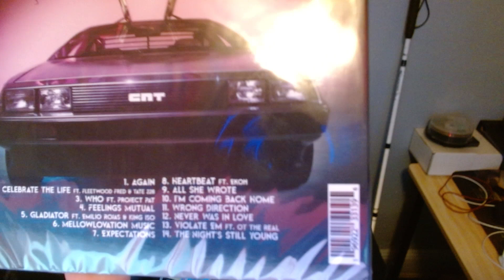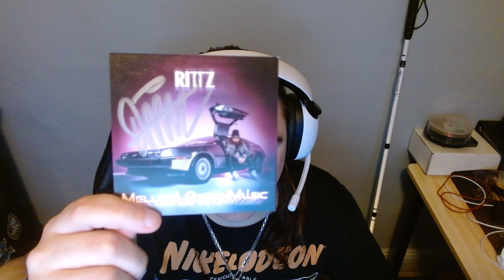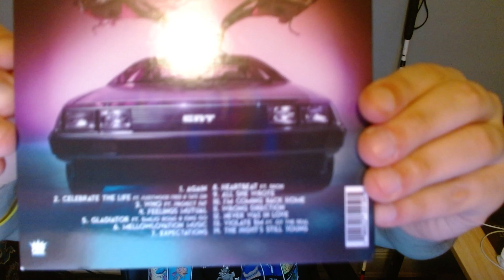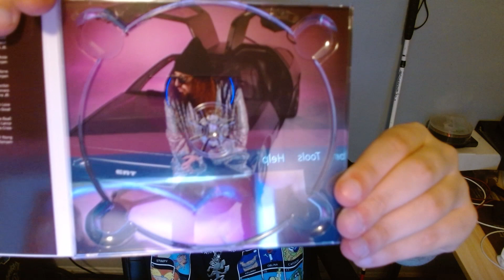Rittz MellowLOvation Music Unboxing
Today I unbox that new Rittz BITCH!

Help me out by using my referral to register if you haven't already